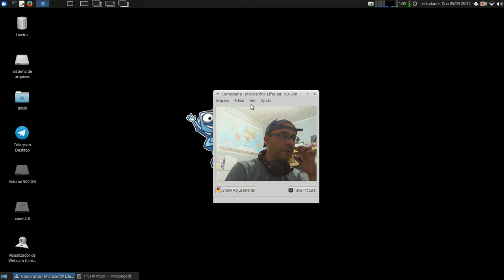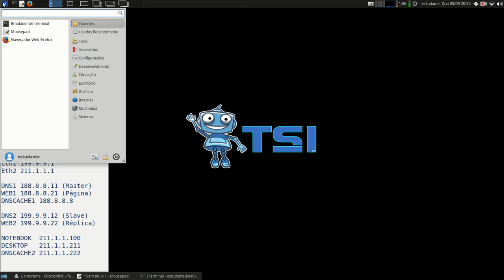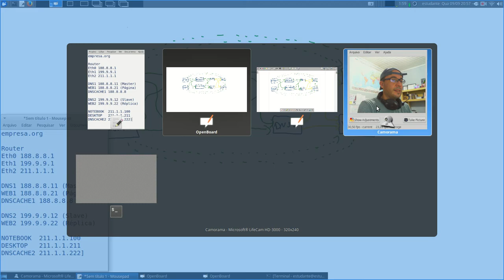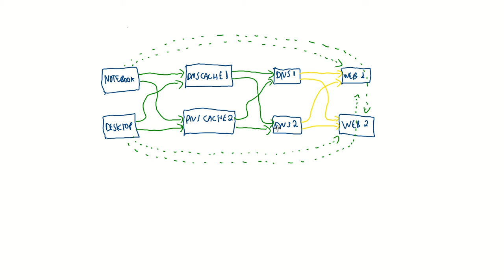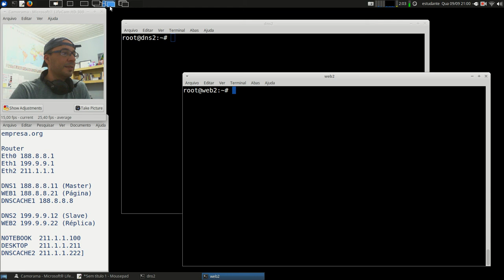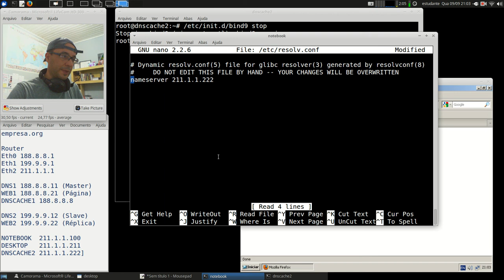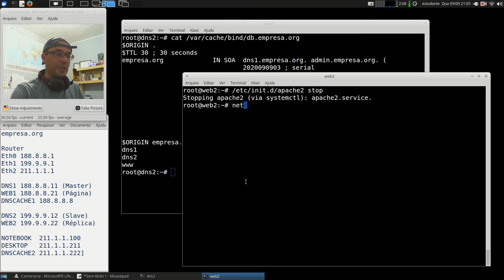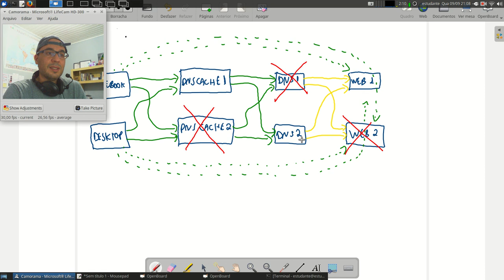Redes 2 - APNP 10d - Redundância DNS/WEB (parte 4)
Capa:
Atividades Pedagógicas Não Presenciais - Aula 10d
Título: Redundância DNS/WEB (parte 4)
Prof. Hermano Pereira
Em 09/09/2020

-x-x-x-x-

Documentos oficiais

Vídeos